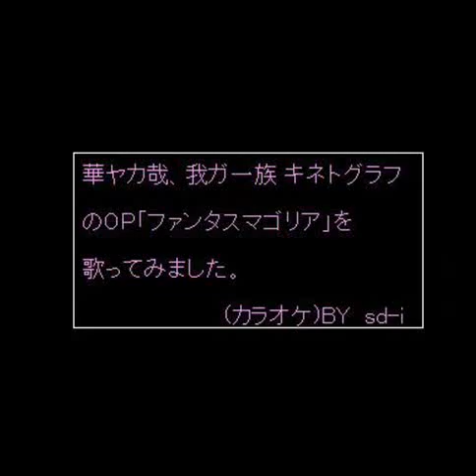(sd-i)ファンタスマゴリア-Annabel cover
華ヤカ哉、我ガ一族 キネトグラフのOP
「ファンタスマゴリア」を歌ってみました。聴いてくれてありがとうございます。